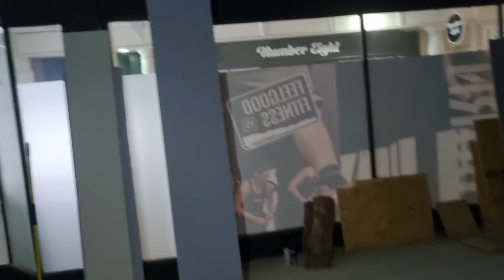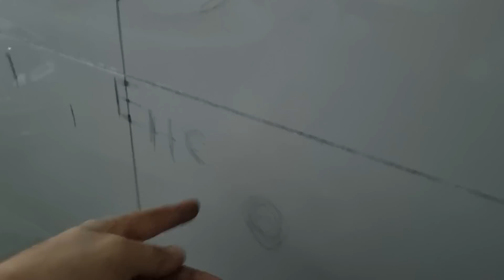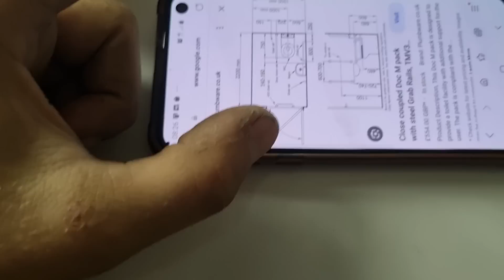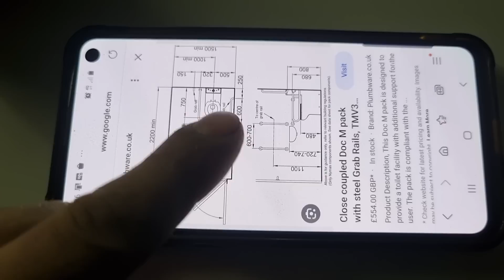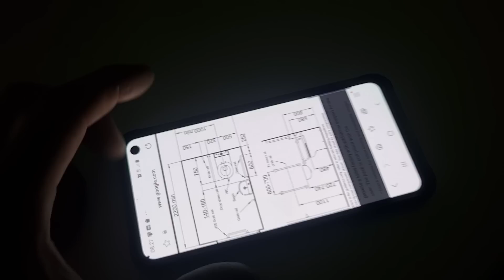YE OLD ABANDONED SHOP PLUMBING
Wanted for crimes against plumbing ( and camera work)
In this episode I first fix an old shop with plastic pipe, it just made sense on this job as you will see in the video

As always, thanks so much for all the support, we actually hit 1million channel views this week